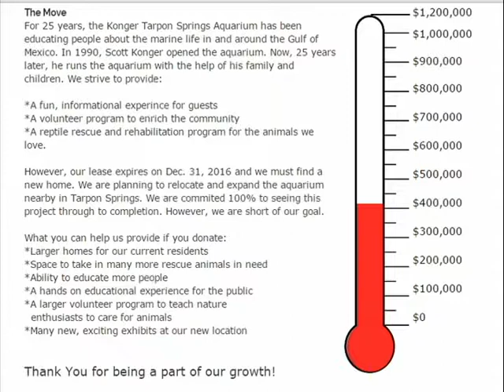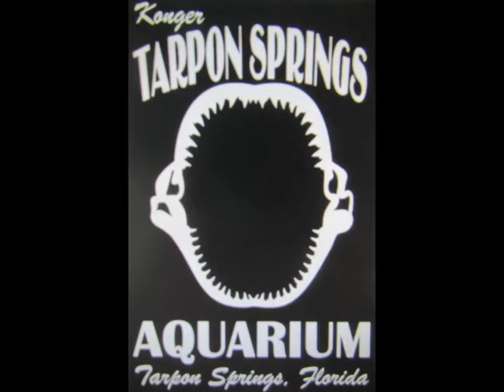Tarpon Springs Aquarium Update